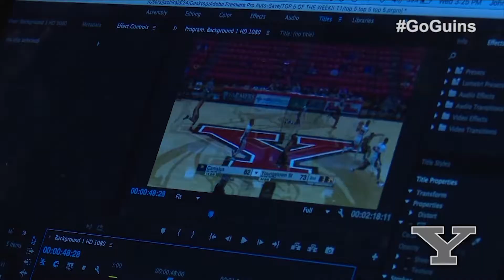Penguin Rundown Season 3 Episode 17 | January 25, 2018